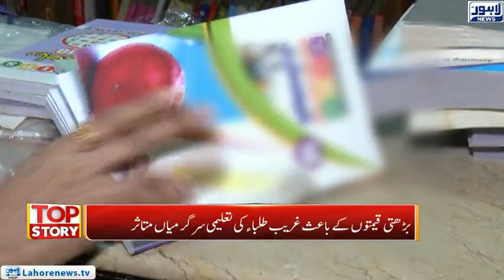Top Story - Part 01 - Paper Prices are on the Rise